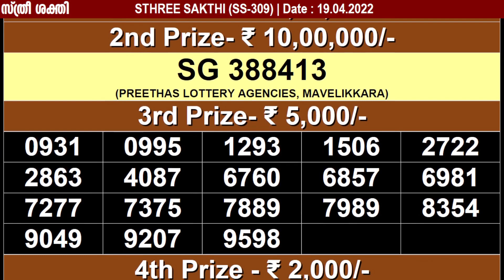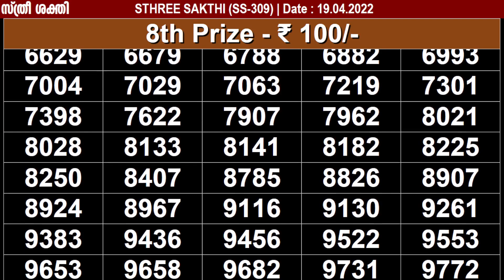KERALA LOTTERY STHREE SAKTHI SS-309 | LIVE LOTTERY RESULT TODAY 19/04/2022